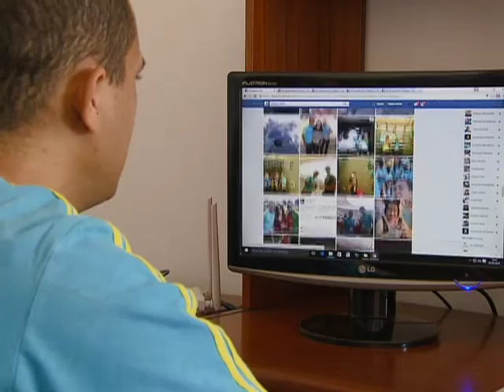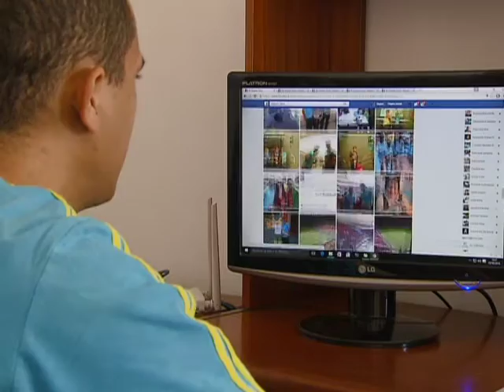Repórter Justiça - Trabalho Voluntário (28/05/16) (1/3)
O Repórter Justiça desta semana investiga as origens do Trabalho Voluntário no Brasil e analisa o que mudou nessa atividade ao longo dos séculos. Leia a íntegra da sinopse